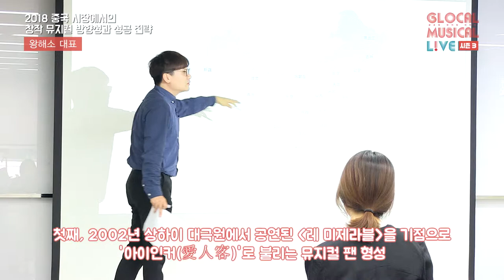[글로컬 시즌3] 창의특강 1차 - 왕해소 대표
창의특강 1차 - 왕해소 대표
'2018 중국 시장에서의 창작 뮤지컬의 방향성과 성공전략'